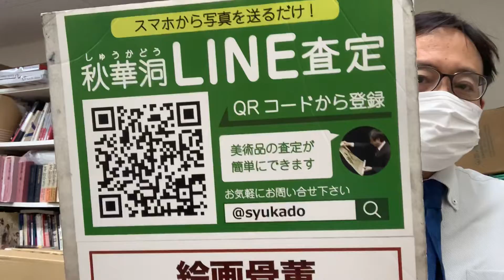ピカソの版画作品を高く評価致します。出張無料【絵画骨董買取プロby秋華洞】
☆親子三代の実績と信頼、相談料無料☆
歴史に裏付けされた高い鑑定力！
アートで日本を元気にする！全国無料出張☆
美術品の鑑定相談は絵画骨董買取プロへ

☆ご来店歓迎☆
〒104-0061

銀座の美術商・銀座 秋華洞。銀座
美術品カタログ「秋華洞」や国内・海外アートフェアへの参加を通じてお客様のネットワークを強化することで、あなたの作品を最も高く買い取ります。Shukado

銀座秋華洞